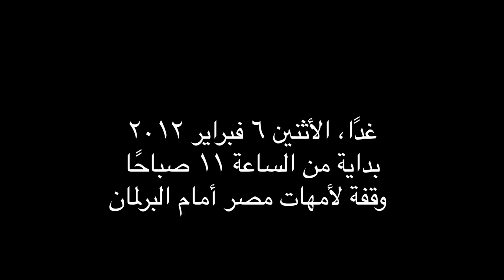رجعولي ولدي، رجعولي بلدي .. دعوة لمسيرة أمهات مصر Mothers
دعوة لمسيرة أمهات مصر حتى البرلمان  حتى يتحقق مطلبين: - توقف قتل أولادنا، و تسليم السلطة للمدنيين  Give Me Back My Son: Call for Mothers' March to Parliament, 6 Feb 2012